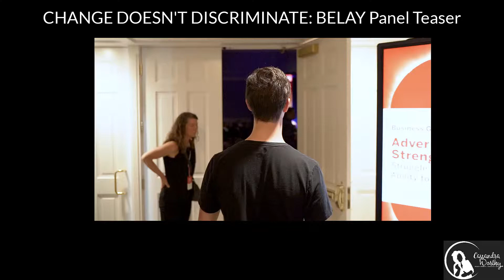Cassandra Worthy Moderates - DIG South Belay Panel Teaser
Teaser video of Cassandra Worthy, founder and Chief Enthusiasm Officer of We Are Change Enthusiasts LLC, sitting down with Belay co-CEOs Shannon and Bryan Miles talking about the ever-evolving landscape of how we do work.